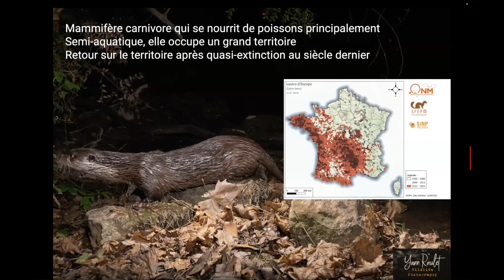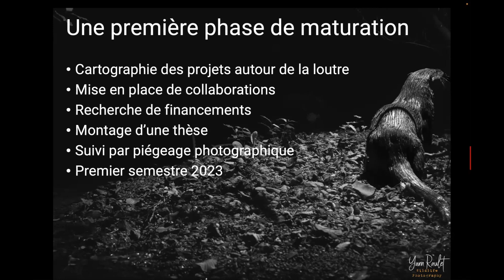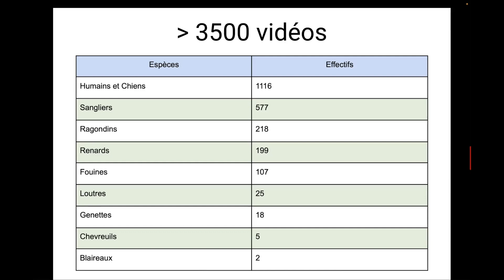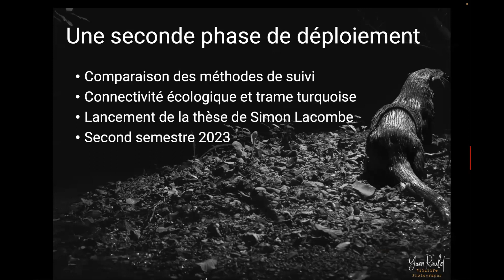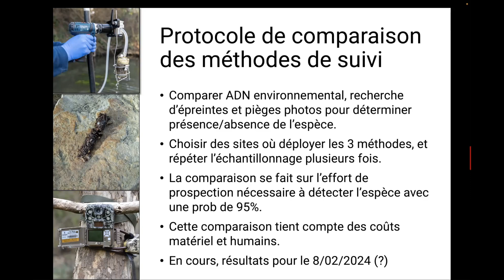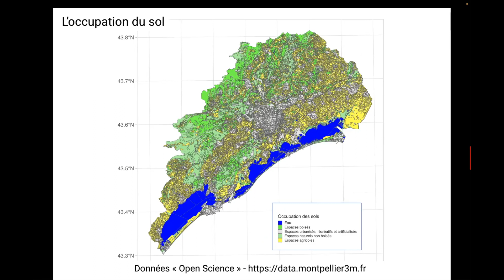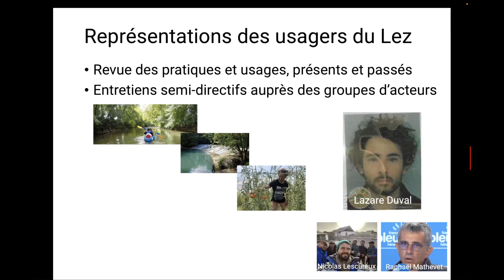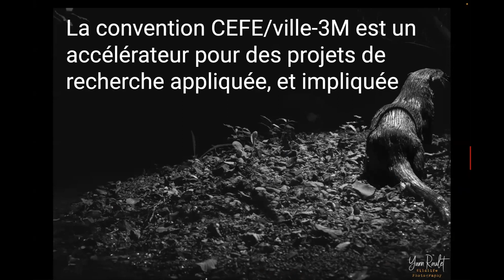Loutre, Lez, connectivité et médiation scientifique ; un point d'étape sur nos projets.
Un point d'étape sur nos projets sur la loutre d'Europe. J'y parle de connectivité, trame turquoise, pièges photos, ADN env, cacas, représentations des usagers et médiation scientifique. Et de caca, j'ai déjà dit caca? 🦦💩🧬📸

Photos : Yann Raulet